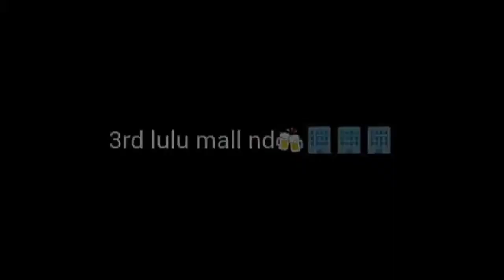Ghss kadammanitta tour promo video one day tour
Beach

Wonder land

Lullu mall